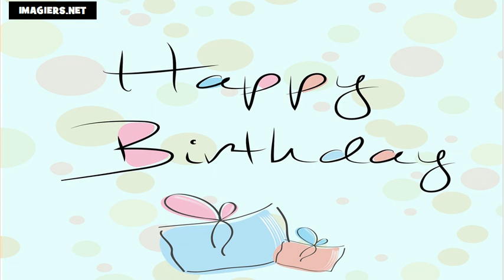La mulţi ani